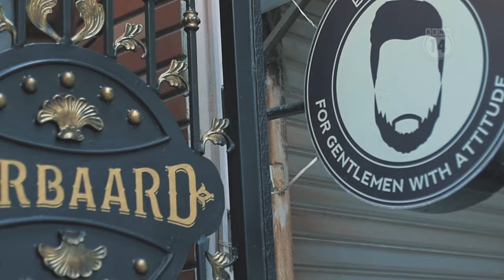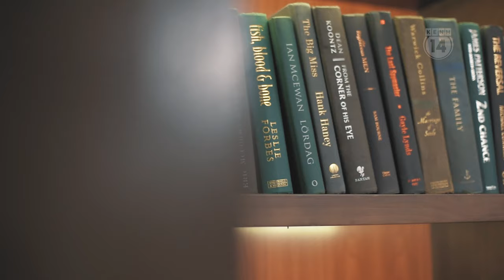House of Barbaard - Hanoi's Barbershop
An impression video of House of Barbaard.

Our House brings you the barber traditions as found in Amsterdam during the 1930s.

Feel indulged by the best haircuts, traditional hot towel shaves and our signature beverages and cigars. Our promise is more than just a haircut and shave but an unforgettable experience that will not disappoint you.

Credit to Kenh14.vn